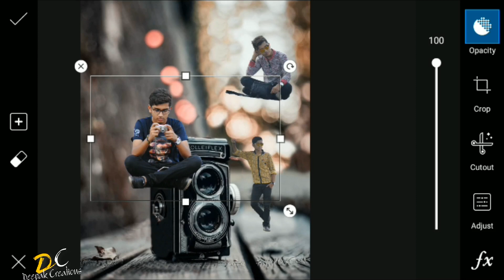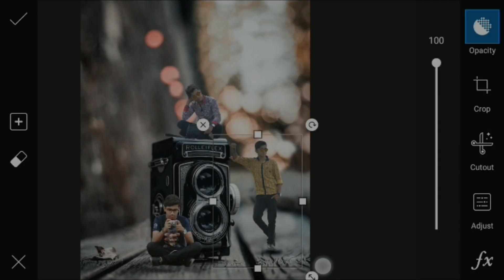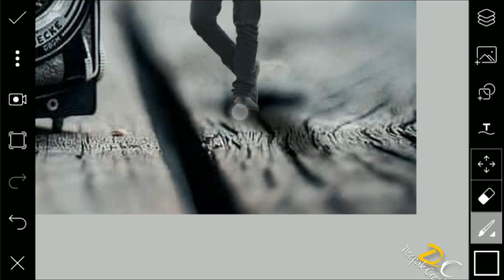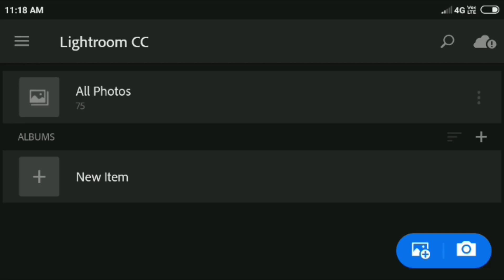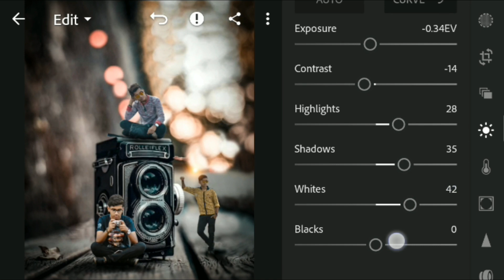" Tiny Boys " Manipulation Photo Editing In Picsart | Instagram Viral Photo Editing Step By Steps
So Guys In This Video You Will Be Watching New Tutorial " Tiny Boy manipulation " In Picsart App On Android Phone So Keep Watching My Videos & Subscribe Our Channel & Press The Notification Bell Icon & Stay With Me. Thank You